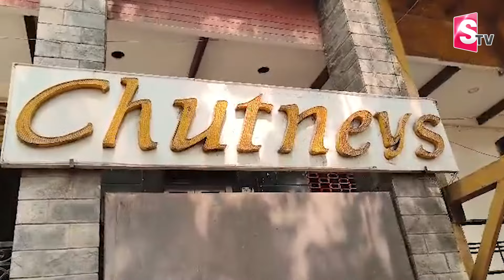షర్మిల వియ్యంకురాలికి షాక్ | IT Raids on Chutneys Hotels | Hyderabad | YS Sharmila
Watch► షర్మిల వియ్యంకురాలికి షాక్ | IT Raids on Chutneys Hotels | Hyderabad | YS Sharmila